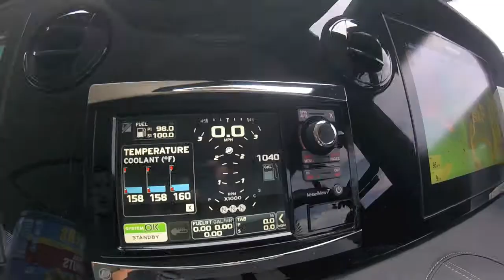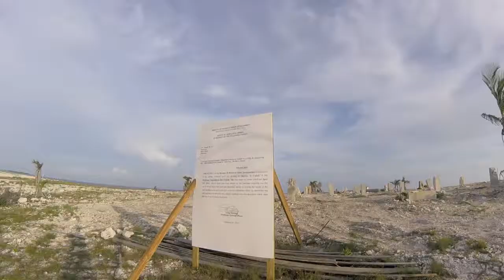Bahamas Day 12: Eleuthra to Chub Cay: Beautiful beaches | Climbing Palm Trees | Frisbee | Bonfire!